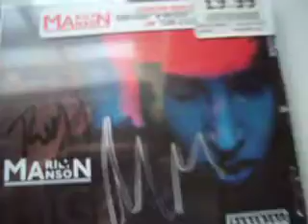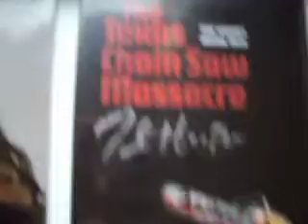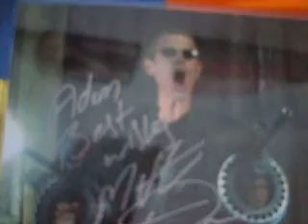My Autograph Collection Update!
In this video I'am showing all the signed autographs I have got, during the past years till now. These include: Korn, which I got at Fopp in-store signing in 2005, Jason Mewes at London Film and Comic Con in 2008, Chris Carter and Frank Spotnitz (The X-Files Crew) at Forbidden Planet in 2008, Marilyn Manson and Twiggy Ramirez at HMV in 2009, Doug Bradley at Collectormania 2009, Dismantled lead singer (Combichrist's Support Band) at Electric Ballroom in 2010, Tobe Hooper at Frightfest 2010 and Matt Doran at Collectormania 2010.